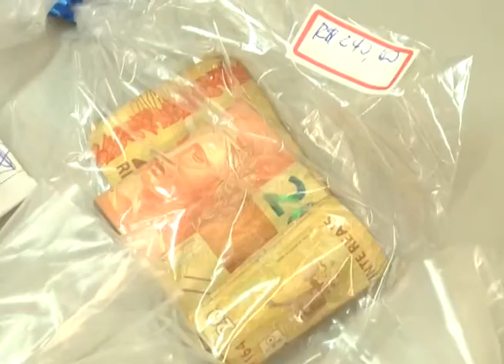TRAFICO NO SANTANA